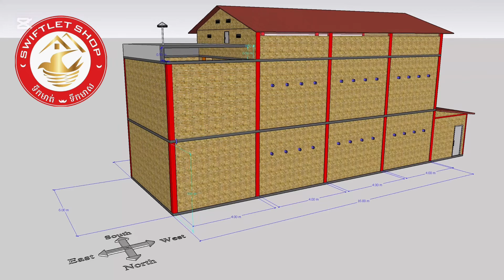ប្លង់ផ្ទះត្រចៀកកាំ6x16x2ជាន់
ប្លង់នេះសាកសមតំបន់ខ្យល់ខ្លាំង បើកច្រកមេឃ
ចំណាយសន្សំសំចៃ លក្ខណះគ្រួសារ
រើសទីតាំង អោយបានល្អ សត្វចូលលឿន